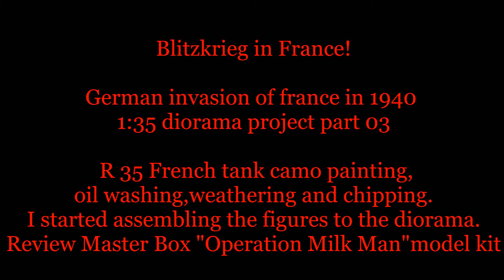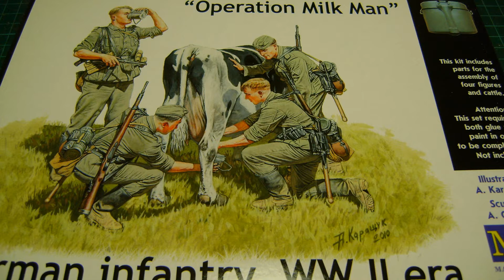Blitzkrieg in France part 03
Blitzkrieg in france 1940 diorama project under construction